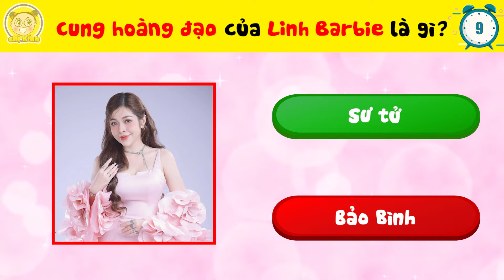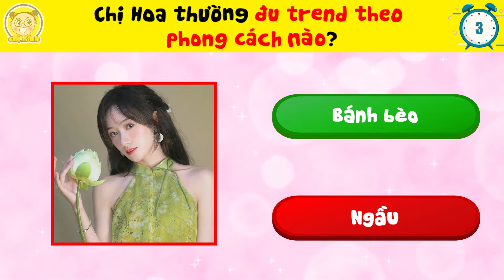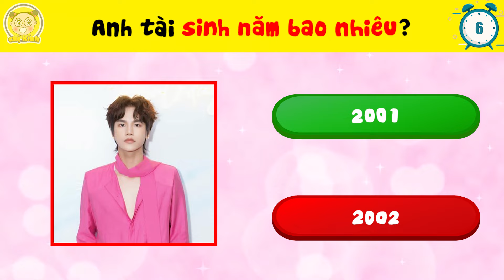Tổng Hợp Những Tiktoker Có Lượng Follow Khủng Nhất Việt Nam Tính Đến Thời Điểm Hiện Tại